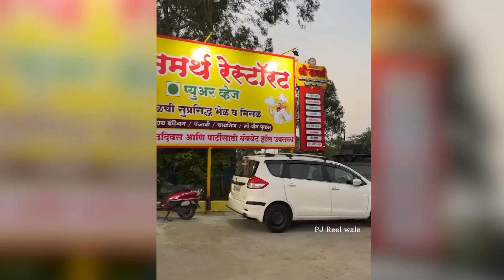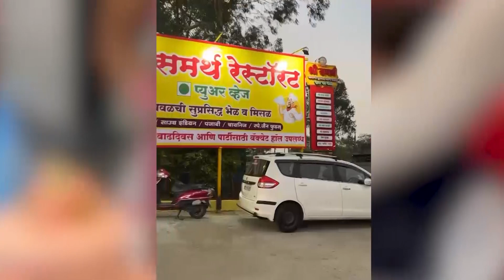मावळ वार्ता - लोणावळ्यातील भैरव गर्जना ढोल ताशा पथकाचे वाद्यपुजन व सराव शुभारंभ थाटात संपन्न.